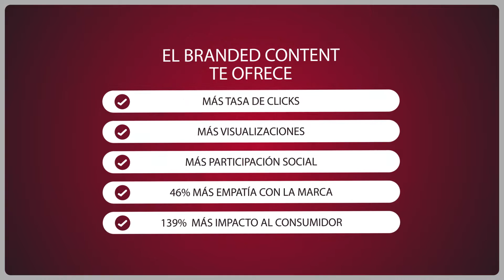Branded Content INFOCAP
La forma de hacer publicidad está cambiando y el Branded Content se posiciona como la mejor opción. En este vídeo explicamos los motivos.